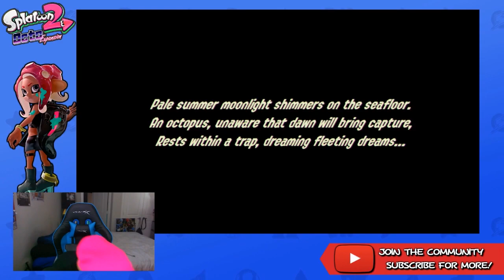🔴 Let's Get SQUIDDY With It! - Splatoon 2: Octo Expansion LIVE (+ GIVEAWAY IN CHAT!)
We are LIVE with the BIGGEST round of DLC to hit Splatoon yet, the Octo Expansion! I'm super excited to give this store-mode expansion a go!! As the title says, let's GET SQUIDDY WITH IT! :D

►Want to win a code for the Octo Expansion for free? Type !octo in the chat, OR follow this link to enter!

HUGE thank you to my friends over at Nintendo of America for sending me this copy for review and gameplay purposes!